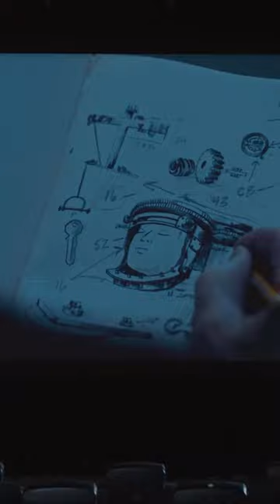somehow, self-amputation feels good in a place like this. SawX - in theaters SawTenber 29.